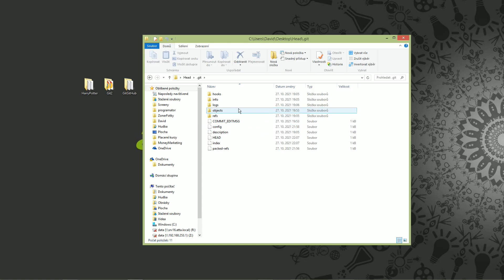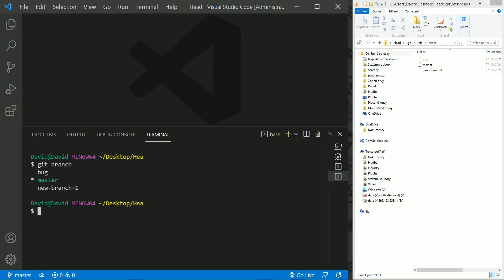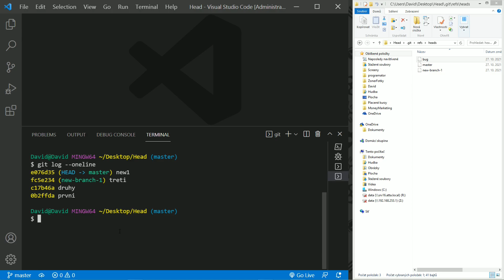27. Git a GitHub - Branches: ukládání Head a Branches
Už se vám někdy stalo, že jste si rozbourali kód a říkali jste si, že byste se rádi vrátili v čase ke své dřívější verzi stránek? Pokud nepoužíváte Git a GitHub, tak to bohužel není možné. Ale s těmito nástroji to jde lehce a mohou vám ušetřit čas a spoustu bezesných nocí. V první části se budeme zabývat hlavně Gitem, což je tvz. verzovací systém. Umožňuje vám ukládat si různé verze vašich projektů a potom se mezi nimi přepínat. Můžete si vytvářet v Gitu tzv. větve, kde můžete udělat např. dva různé designy na své stránky a pak se teprve rozhodnout, který z nich je lepší. Budete tedy mít dvě vývovjové větve a pak jednu z nich opustíte. Pokud jste programátoři nebo vývojáři, tak není důvod Git nepoužívat. Když následně chcete své dílo sdílet se světem, tak můžete použít GitHub. Je to sociální síť, kde vám ostatní mohou sdělovat své názory, společně můžete vylepšovat váš kód atd. Git a GitHub nepoužívají jen programátoři, ale také spisovatelé, vlády, města, velké firmy jako Google, Netflix apod. Je to také častý požadavek v nabídkách práce. Tak se do toho pojďme pustit a posuňme se ve oblasti IT zase na další level.